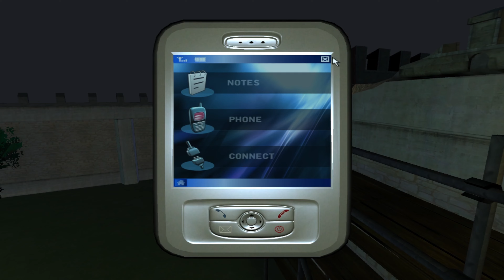Broken Sword 4: The Angel of Death - Let's Play - Ep. 6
Moving along with the next Broken Sword game!

I played this ages ago, so this is not blind, but we'll see how much I remember from all those years ago. Enjoy!